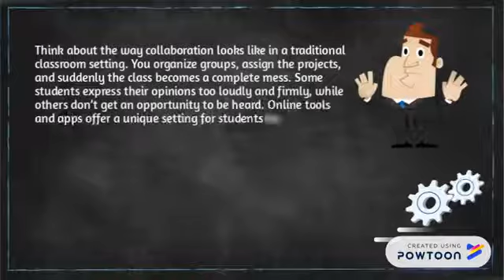Rob Clegg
Watch this video from Rob Clegg and turn class technology into opportunities to connect with your students. As we sail through the 21st century, technology in the classroom is becoming more and more predominant. Rob Clegg advocates for new technologies that can be a fantastic opportunity to experiment and grow. Learn how to improve engagement and keep your class focused on the Rob Clegg